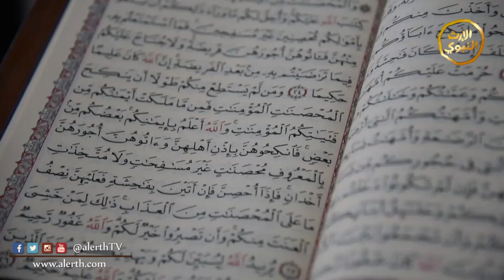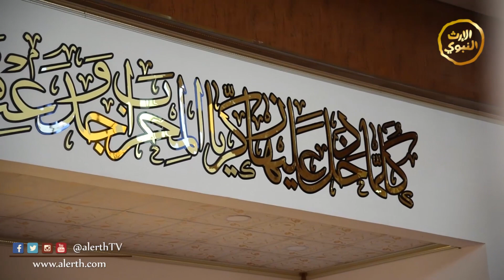الحلقة 13 -برنامج أحسن عملا